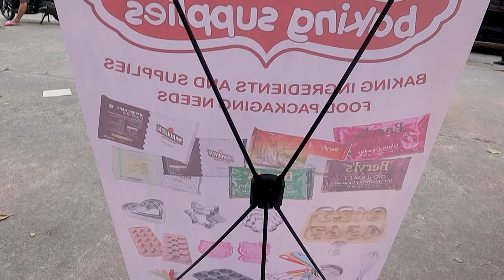Kelin Creates "Advertising Stand"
With the use of Apollomax Plus Solvent Printer with quality tarpaulin and durable accessories X Banner stand, we create an advertising stand that fit on different kinds of business for promotion.